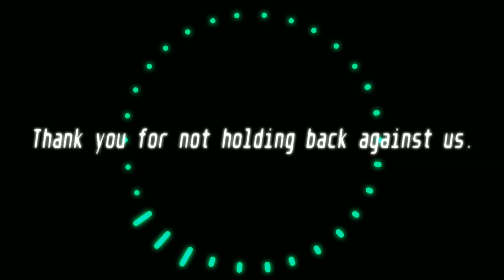Pokemon Omega Ruby & Alpha Sapphire - Wally Battle Remix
Wally is one of the series' rivals that always struck me as earnest and likeable and, even before his ORAS redesign, felt like a solid character.  And then the 3DS remakes went and drove Wally's cool factor through the roof by debuting Mega Gallade as his ace - and giving him a unique theme that most Trainers would be envious of!

In this remix, I wanted to create something powerful and emotional, in terms of both music and visuals. Long before I started working on this remix, I had a very clear idea of what I wanted to do with the video aspects (which doesn't often happen, admittedly), and the middle segment in particular is very special to me - I hope you'll find it memorable!  This remix definitely ended up having a decidedly "anime" sort of feel in the end... even more than I anticipated. 😅

It's always a bit daunting for me, venturing into new territory and trying out new approaches or techniques.  Yet, when it comes to pushing boundaries, fellow musician Poke&Remix demonstrates time and time again the importance of taking creative risks!  With an eclectic style and a particular penchant for D&B, Breakbeat, and related genres, Poke&Remix digs deep into various soundtracks across the franchise, remixing both iconic tracks and hidden gems in his truly unique style.  If you like Pokemon remixes, or if you're looking for an immersive listening experience (or both!) please be sure to stop by his channel! (linked below)

A mega thank-you to Kali Lyon for the incredible artwork of (Mega) Gallade, Ralts, and Wally!  You can find much more of her work on Instagram 📸